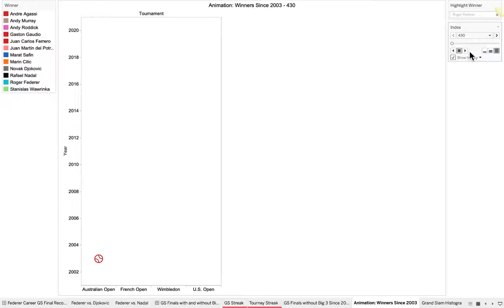Visualizing Men's Tennis Grand Slam Winners Since 2003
Just a neat way of showing Tableau animation functionality.